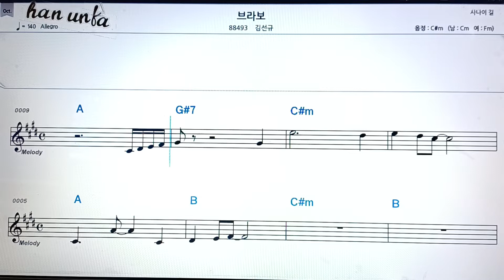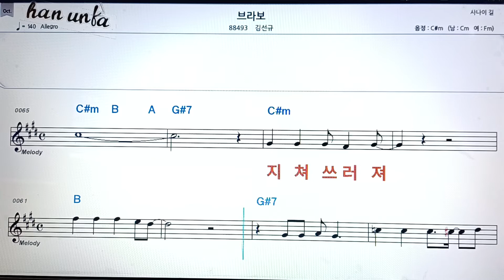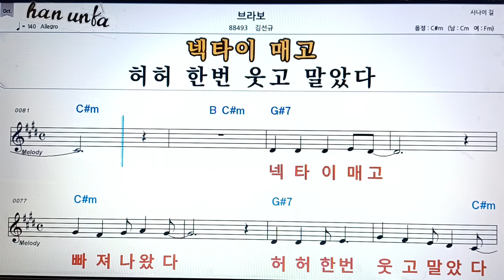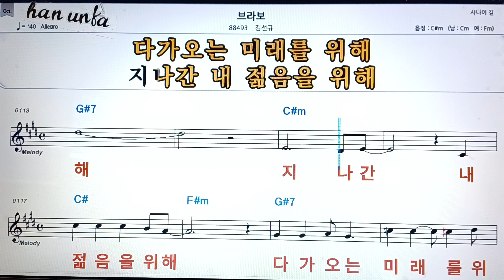브라보/김선규👍노래 반주, 코드 악보,가라오케💋Karaoke*Sheet Music*Chord*MR